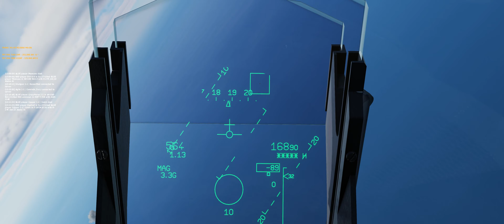M2000: Interesting Fight vs F14B Phoenix's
Going into this knowing there are AIM54s to try an idea.

Slight offset approach to allow quick notch, while watching the RWR and waiting for the "W" Missile warning. Then notch, dive, chaff, jam on/off and extend until Tomcat loses lock (F14 Radar often can't see cold target very well due to zero doppler filter blind spot).

Turn back hard enough that we both have similar time to use ACM modes to re-acquire.

2nd Phoenix launched in PAL and didn't track (visible smoke up high). If it tracked would have to go defensive again.

Alot of luck involved on both sides, with many missiles being notched/chaffed/flared from both aircraft. Was a good fight and could have ended the other way if some luck went differently (eg if Phoenix tracked and was fast enough to beat the 530).

Don't try it with AIM54C, these were 54As.